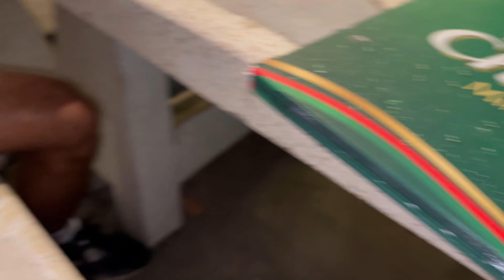24 year old women with her Rottweiler and Bandog